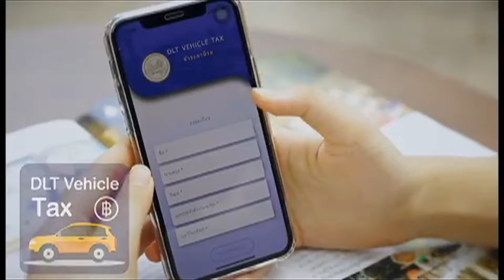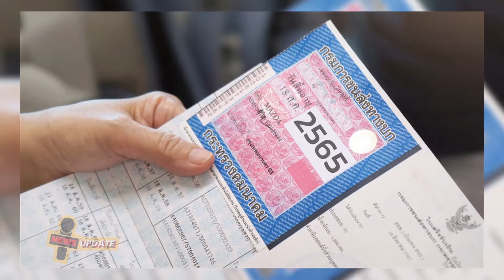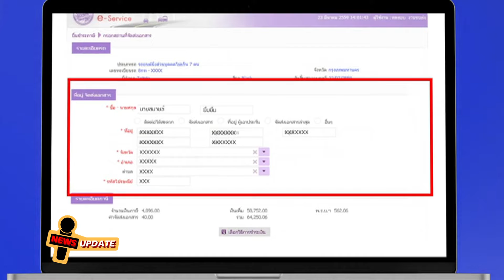ผู้ชำระภาษีรถยนต์ออนไลน์เพิ่มสูงขึ้น... "ก็มันง่ายดาย หลากหลายช่องทาง" | Carnatomy